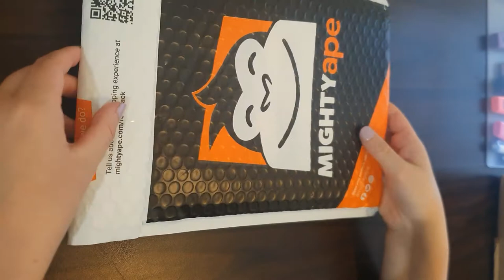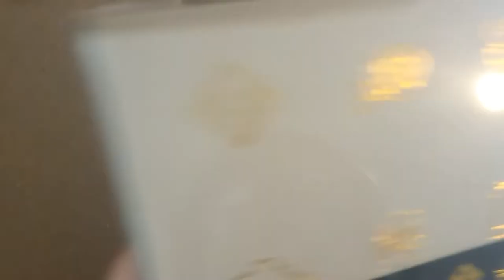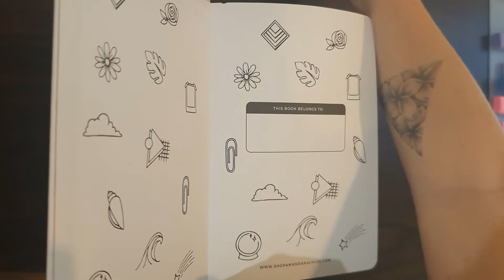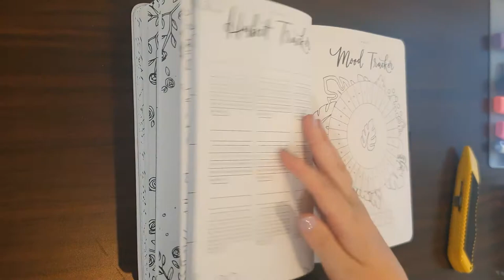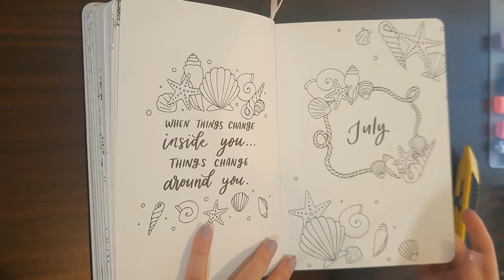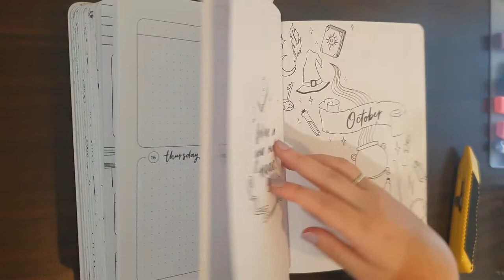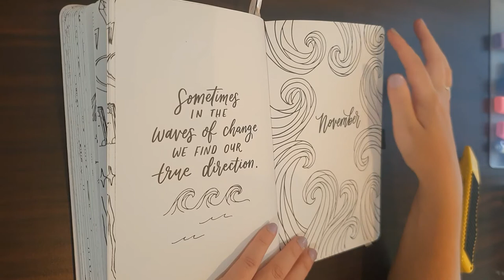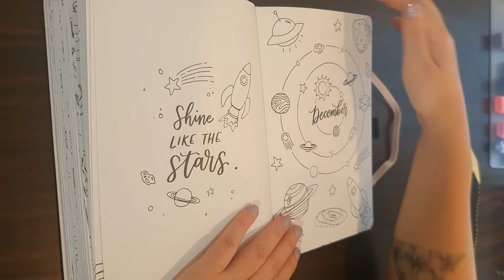ASMR | AmandaRachLee 2021 Doodle Planner Flip Through - WHISPERED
Hello 💕

So it's been a while since I uploaded my first video to this channel! I know I said in that video I wasn't going to go out and buy a mic.. well I have, I will learn how to use it better - in this video you can hear the paper a lot louder than you can hear me and I apologize for that! I hope you enjoy anyway and please leave any feedback down below!

Where to find the 2021 Doodle Planner and other amazing planners from AmandaRachLee